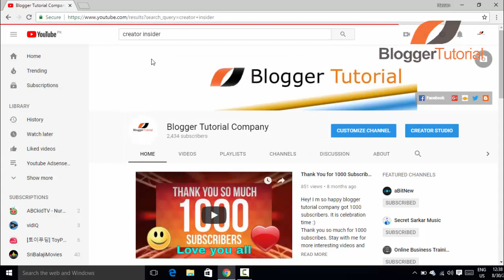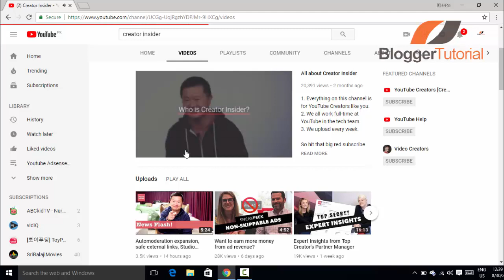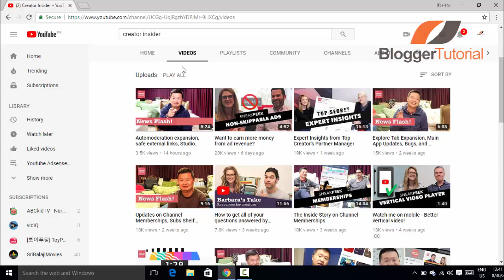YouTube Monetization September 2018 New Update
Good News! I am giving you youtube monetization september 2018 new update. Who are waiting for monetize their youtube channel. For those whose channel still under review. So guyz don't worry your channel will be monetized within one months.